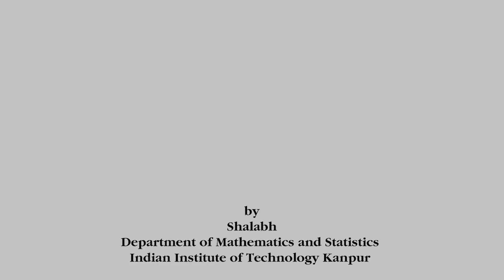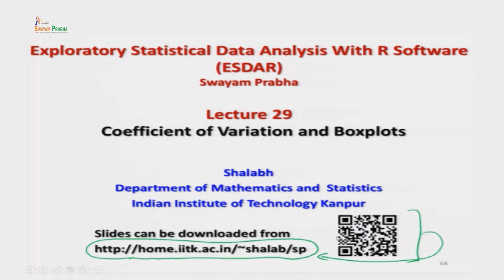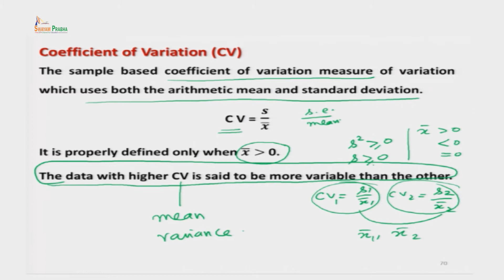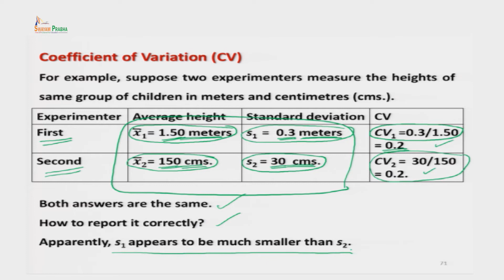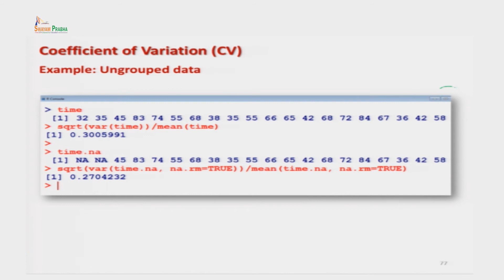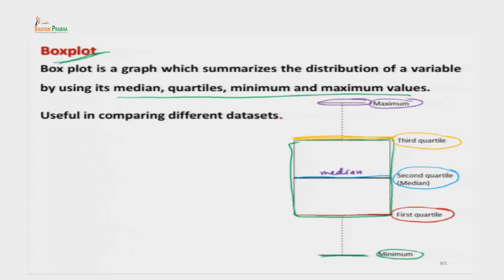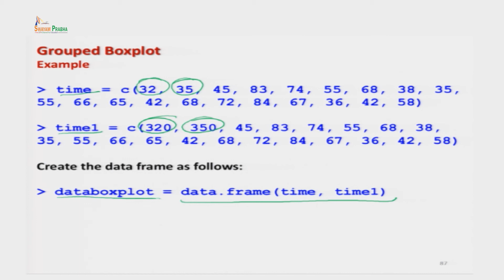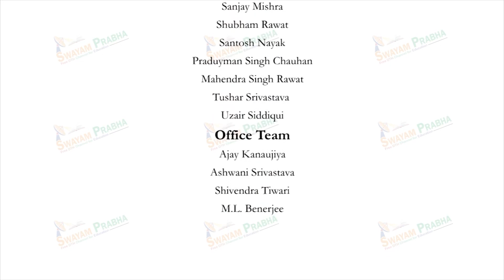Lec 29: Coefficient of Variation and Boxplots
The forty hours course is designed to explain the concept and applications of the statistical tools used in the descriptive statistics with the help of R Software.